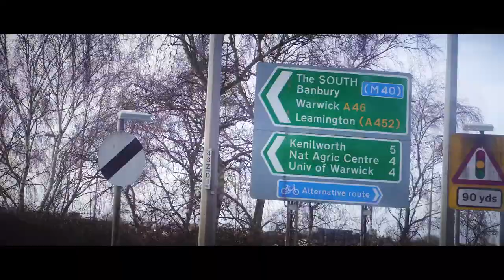Kygo - Live Tour with Comix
Comix worked alongside Kygo and his team to help bring to life his 2018 Kids in Love Arena tour. From inception to its realization, we worked closely together creating the visual content, providing show direction and performing live for the shows. Through the use of live-action and CGI we helped tell the love story between the two star characters which evolves throughout the show: Kygo & The Muse. We look forward to bringing this show to audiences around the world as it heads out on the road for 2018